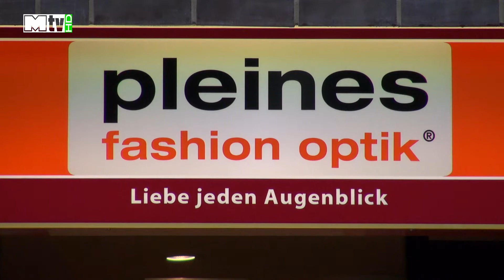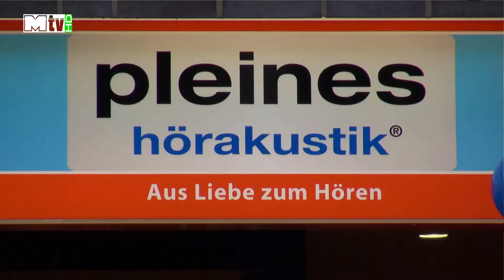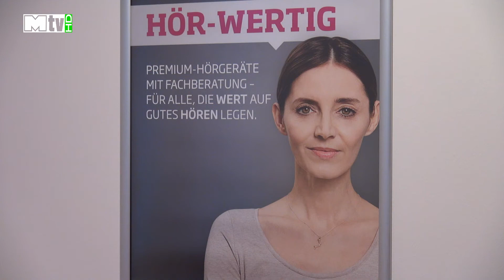Pleines Fashion Optik & Hörakustik eröffnet im Mettmanner Kö-Karree 27.06.13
Donnerstag 27. Juni 2013 die Fa. Pleines Fashion Optik & Hörakustik eröffnet im Mettmanner Kö-Karree auf 200 qm sein neues Ladenlokal.